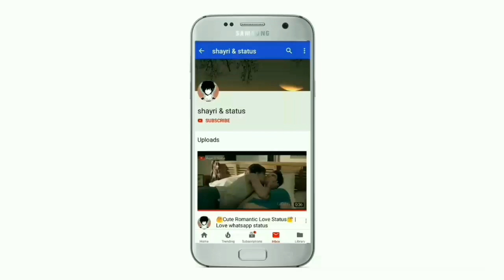💔 Tum To Thehre Pardesi 💕Thodi Der Ro Loge😭Bewafa Girl Breakup Whatsapp Status❤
Keep Supporting 💪🏻
Keep Loving ❤
Keep Sharing ⤴